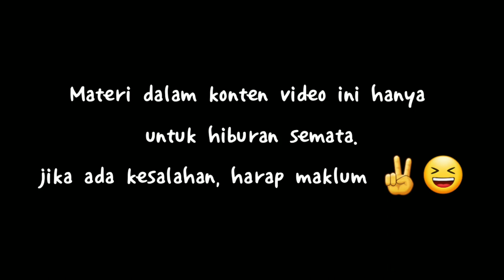Liburan mau ngapain ?